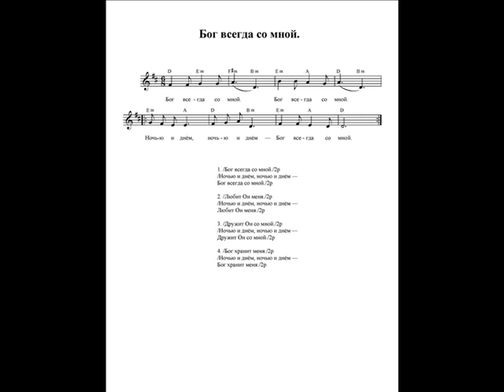Бог всегда со мной. Ноты. (God is always with me. Notes)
Beautiful Christian song. If you want to have notes of this song and translate it into any language, then you can find them by clicking on this